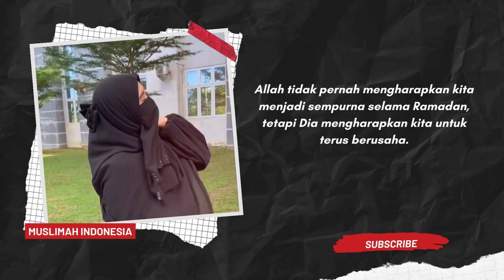Kata-Kata Mutiara Ramadan Menyentuh Hati Muslimah Indonesia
Assalamu'alaikum,

Mari dukung Muslimah Indonesia melalui Saweria.